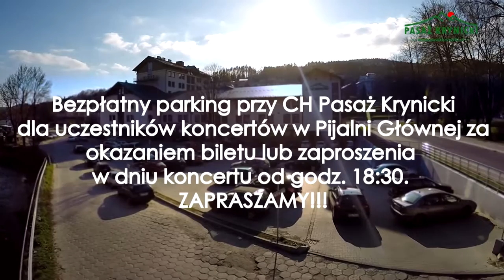KONCERT ORKIESTRY GEDEON RICHTER POLSKA Z GRODZISKA MAZOWIECKIEGO